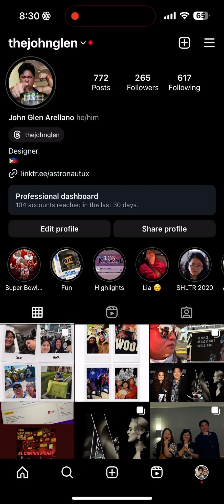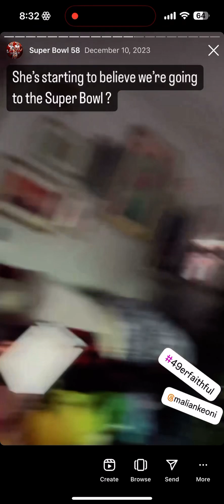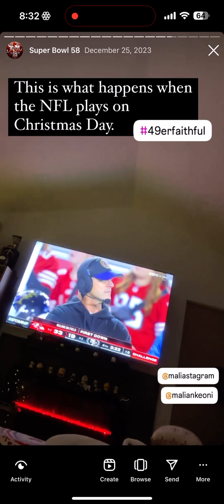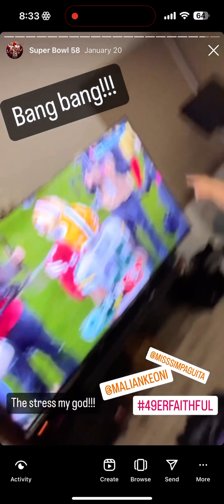Annoying my 49er faithful wife till we get to the Super Bowl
An entire season of annoying my wife that the ​⁠@49ers are going to the Super Bowl.